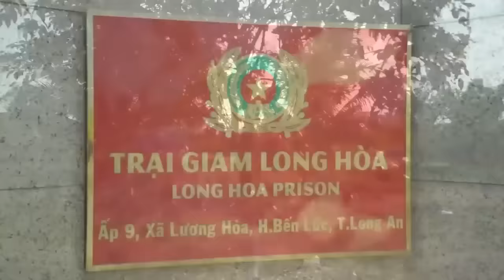Vỡ oà khi Đàm Vĩnh Hưng gặp lại nữ phạm nhân, tuyên bố chắc nịch điều này | Mang Xuân Về Trại Giam